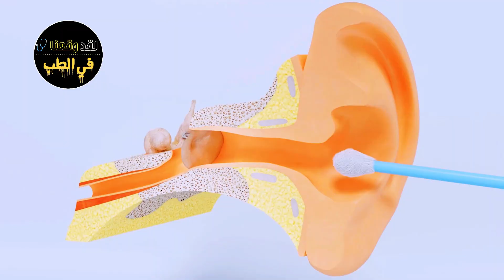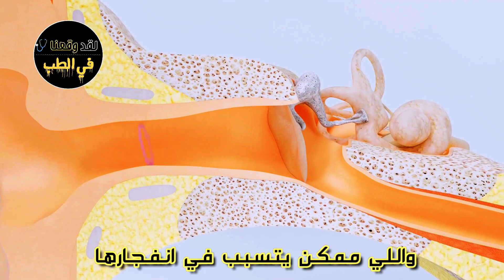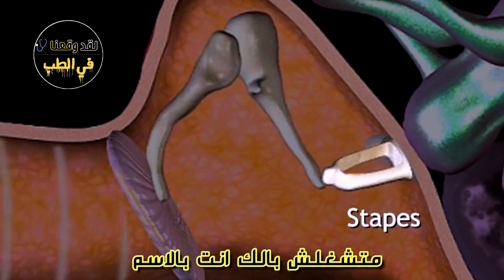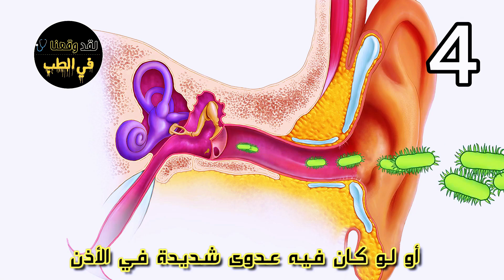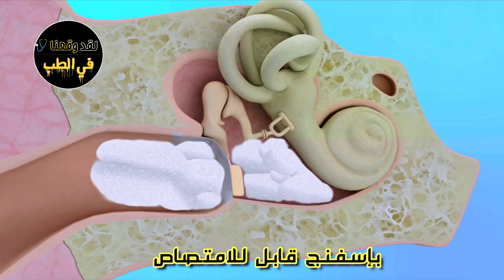ماذا لو انفجرت طبلة الاذن؟؟ ما هي مكونات الاذن وكيف نسمع الاصوات؟🤔👂3D ANIMATION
هل تساءلت يومًا ماذا يحدث إذا ثقبت طبلة الأذن؟ هل ترغب في معرفة كيف يمكنك التعرف على ما إذا كانت طبلة الأذن مثقوبة؟ هل تود معرفة ما إذا كان ثقب غشاء الطبل يمكن أن يسبب طنينًا في الأذن؟ وهل تشعر بالقلق من خطورة ثقب طبلة الأذن؟

في هذا الفيديو، ستجد إجابات على جميع هذه الأسئلة وأكثر حول ثقب طبلة الأذن. سنتناول تجربة شخصية مع ثقب طبلة الأذن ونتعرف على الأعراض التي يمكن أن تشعر بها إذا كانت طبلة الأذن مثقوبة. سنتحدث أيضًا عن ما إذا كان بإمكان ثقب طبلة الأذن الشفاء بشكل طبيعي دون الحاجة إلى جراحة.

سنلقي نظرة على العلاجات المتاحة لثقب طبلة الأذن، بدءًا من العلاجات المنزلية التي يمكن أن تساعد في تقليل الأعراض وتعزيز عملية الشفاء، وصولًا إلى الخيارات الطبية المتاحة، بما في ذلك العمليات الجراحية في الحالات الشديدة.

هل سبق لك أن تساءلت كيف نسمع الأصوات؟ في هذا الفيديو سنقدم لك شرحًا مبسطًا حول كيفية عمل الأذن وآلية استقبال الأصوات. سنتعرف على بنية الأذن ودور كل جزء في عملية الاستماع ونسمع الأصوات.

سنتطرق أيضًا إلى كيفية يمكن للإنسان سماع الأصوات وتمييزها. ستتعلم كيف يتم إدراك الصوت الذي نسمعه وكيف يتم تفسير الأصوات بواسطة الدماغ.

في النهاية، ستحصل على معلومات قيمة حول ثقب طبلة الأذن، وعلاجه، وكيفية عمل الأذن واستقبال الأصوات.

انضم إلينا في هذا الفيديو التعليمي الشيق والمفيد لاستكشاف عالم طبلة الأذن والاستجابة للأصوات.
ــــــــــــــــــــــــــــــــــــــــــــــــــــــــــــــ
تعرف علي اضعف منطقة في الجمجمة (pterion) 💀 لكمة واحدة تنهي حياة الشخص 👊
ــــــــــــــــــــــــــــــــــــــــــــــــــــــــــــــ
ــــــــــــــــــــــــــــــــــــــــــــــــــــــــــــــ
صفحه الفيسبوك :-
ــــــــــــــــــــــــــــــــــــــــــــــــــــــــــــــ
تيكتوك